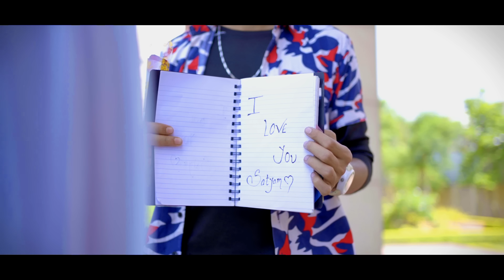Pehli Dafa | Acid Attack Love Story | Satyajeet Jena | Satyam Singh & Natasha Raj | SSR UNIVERSE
SSR UNIVERSE presents “ PEHLI DAFA ”( Acid Attack Love Story ) !!

Song : Pehli Dafa
Channel : SSR UNIVERSE
Star Cast : Satyam Singh, Natasha & Akshat
Concept : Satyam Singh
Story : Satyam Singh & Tarun Pratap
D.O.P : Satyam Singh
Videography : Tarun Pratap & Raushan
Video Editing : Satyam Singh
Thumbnail : MR AK Editing
Other Supporting Roles : Tarun Pratap, Akanksha, Rahul, Niraj & Mukhtar

Official Music Video Channel Of SSR UNIVERSE !!

🔵 SSR Stands For " Satyam Singh Rajput "

🔵 Supported By :- Tarun Pratap & Raushan

🚩 Please Do Like 👍, Comments & Share $ Our Videos !!

Music Label : Satyajeet Jena Official
Singer :- Satyajeet Jena
Lyrics :- Subhashree Jena

Lyrics :-

Pahli Dafa Yuin,
Aise Mili Tu,
Bann Gayi Dil Ki Dhadkan..

Dil Ka Ye Mamla,
Naazuk Bada Hai,
Sambhaale Rakhna Sanam..

Aayi Hai Jabse Tu Zindagi Mein,
Tujh Bin Jeena Gawara Nahi..

Pahli Dafa Yuin,
Aise Mili Tu,

Naazuk Bada Hai,
Sambhaale Rakhna Sanam..

[ Music Break ]

Tu Hai Mera Safar,
Tu Mera Rashta,
Jiyunga Main Sang Tere,
Ye Mera Vaastaa..

Sagar Si Aakhon Mein,
Dubb Na Jaaun,
Lagta Hai Darr Mujhe,
Main Kho Na Jaaun..

Chahat Mein Teri,
Sabkuch Bhul Doon,
Chahat Mein Teri,
Sabkuch Bhul Doon,
Banjara Banke Tere Ishq Mein..

Pahli Dafa Yuin,
Aise Mili Tu,

Naazuk Bada Hai,
Sambhaale Rakhna Sanam..

[ Music Break ]

Rashta Hai Dil Mera,
Mohabbat Ko Teri,
Ab To Teri Meri,
Milan Zaroori..

Zindagi Meri Tere Bin Adhuri,
Aa Jaao Tum Pass Mere,
Dua Hai Humaari..

Mohabbat Mein Tere,
Duniya Ko Chhor Doon,
Mohabbat Mein Tere,
Tujh Bin Jeena Munkin Nahi..

Pahli Dafa Yuin,
Aise Mili Tu,

Naazuk Bada Hai,
Sambhaale Rakhna Sanam..